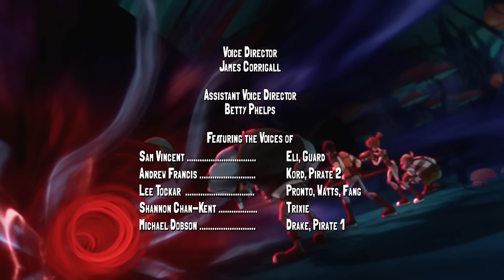Undertow | Slugterra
After a wild ride on the mysterious Flumes — the Underriver that runs beneath all of Slugterra — the Shane gang find themselves dropped into a sea cavern, where they are promptly shanghaied into the crew of the Pirate Captain Malvolio Drake!